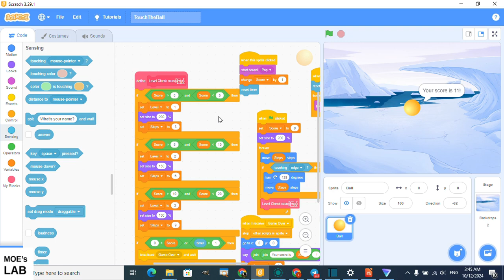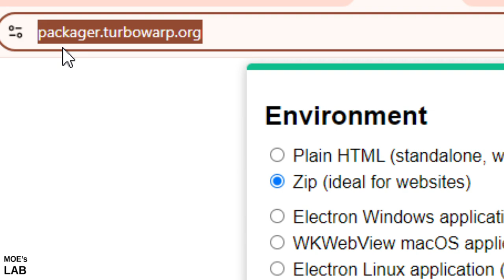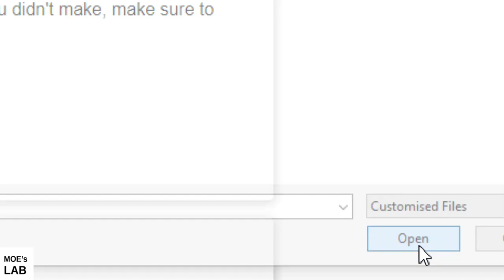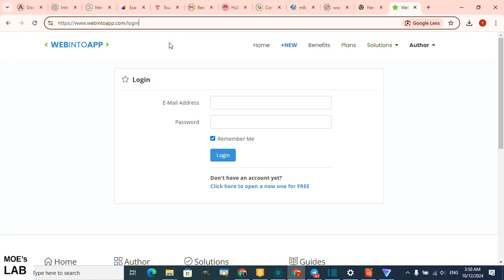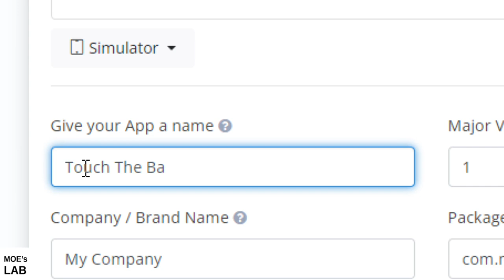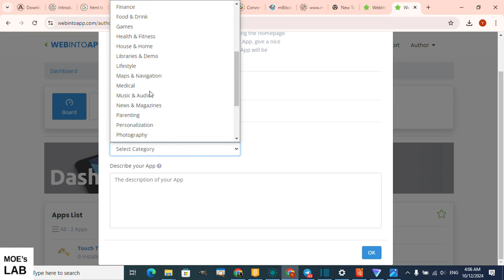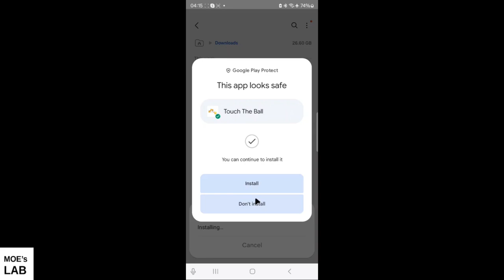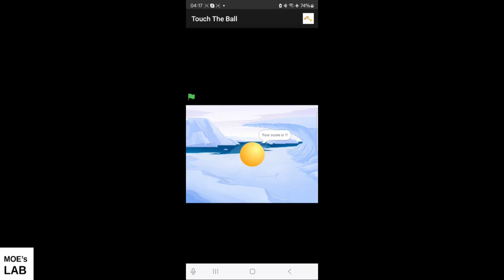Scratch ကနေ APK file ရအောင် ဘယ်လိုလုပ်မလဲ (PC Version)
Scratch ကို ကွန်ပျူတာနဲ့ သုံးနေတဲ့သူတွေအတွက် Scratch Project (.sb3) တွေကို Android App (.apk) အဖြစ် ဘယ်လိုဖန်တီးနိုင်မလဲဆိုတာကို ရှင်းပြထားပါတယ်။